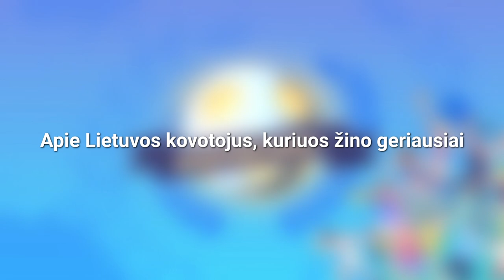Sportinė forma. UFC duris atlapojęs kovotojas: akcentas – londonietiškas, pasas – lietuviškas,